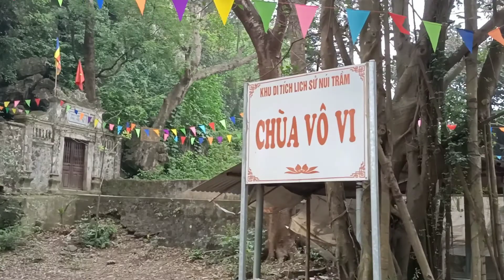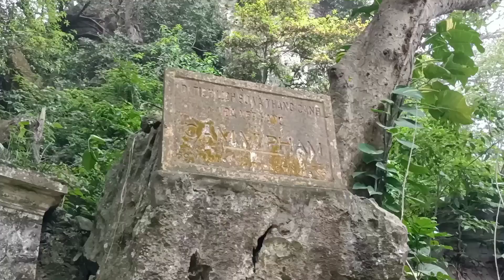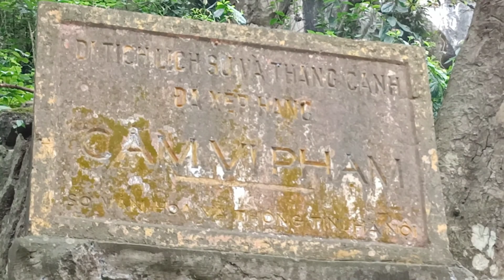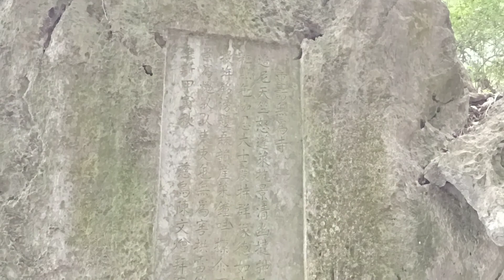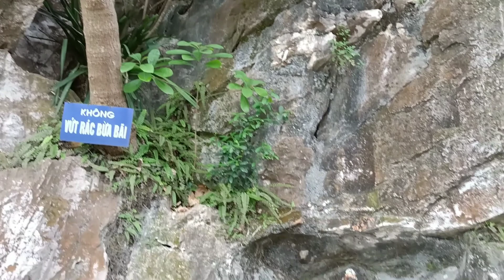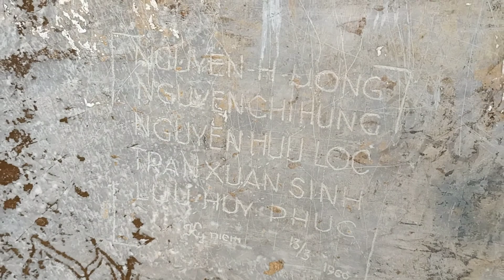VÔ VI TỰ